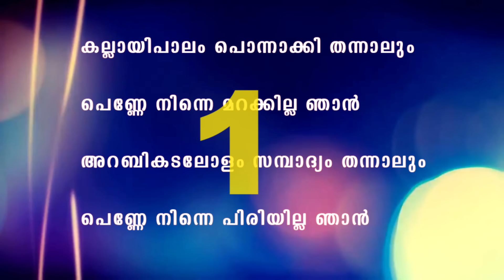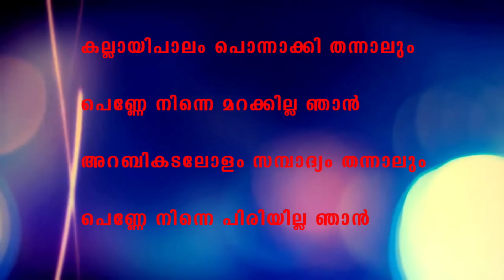Kallai Paalam Karaoke With Lyrics | Malayalam Album Song Karaoke With Lyrics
Watch Kallai Paalam Karaoke With Lyrics | Malayalam Album Song Karaoke With Lyrics song : kallai Paalam,Lyrics Sidhiq,Music Sung : Mujeeb